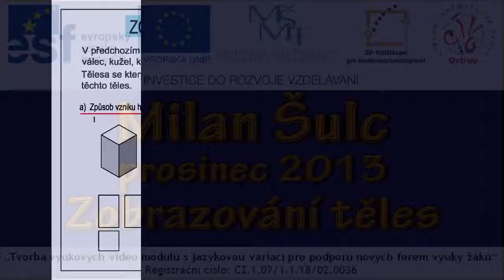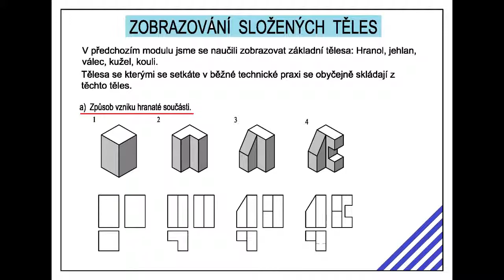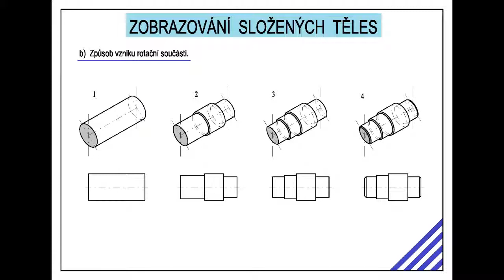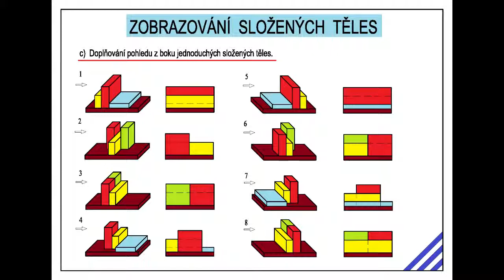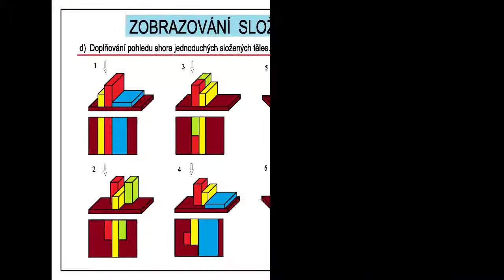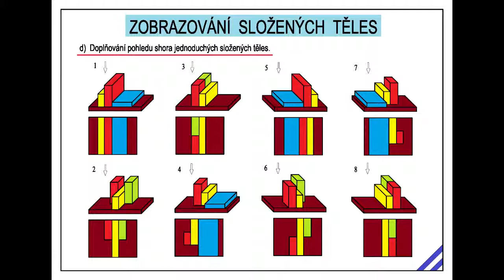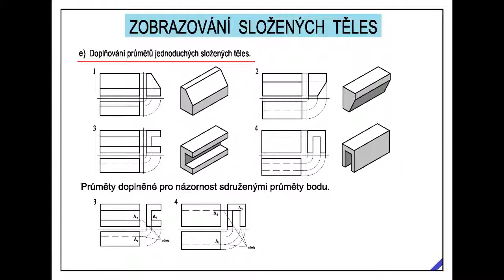TK 5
Výukové video pro technické kreslení